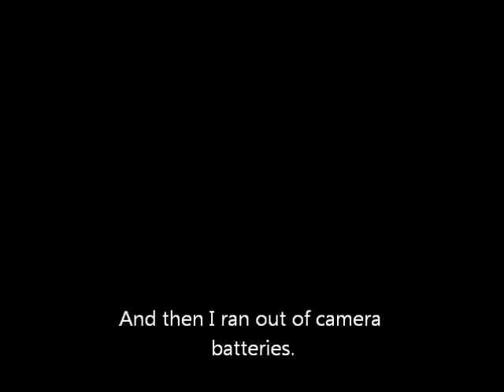One eighth of a sphere printed on a Makerbot (Part 1)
It's not really a sphere since there's a big hole in it.  It's spherical though.  Anyway, this is one eighth of the sphere, printed on a Makerbot.  The sphere will end up being about 18 cm in diameter.   for more information.

The full print job takes about 4.5 hours, this is the first two hours.  Don't worry, most of it is sped up by 8x.  Apparently I only have 2 hours of battery life in my camera.  Part 2 will be up later.